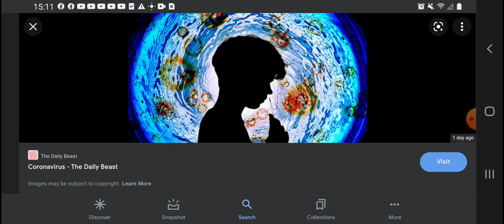Coronavirus & Covid 19 (On The Nose Thing)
This Is For Your Own Good.